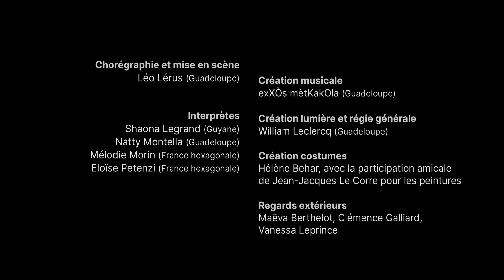Teaser Belles Places - Création 2021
Belles Places
Création 2021

Création caribéenne danse et cirque contemporain, pour quatre artistes féminines de Guadeloupe, Guyane et France hexagonale et deux roues Cyr.

Une conversation, un cheminement collectif questionne la femme dans sa diversité. Empreinte de cultures et de couleurs caribéennes, elle s'articule entre danse, cirque et prises de parole. Revisitant un « a priori » genré, la question de la place, ou plutôt, "des places" de la femme est l’un des points de départ de cette nouvelle création, intitulée : Belles Places. Conjuguées au pluriel, ces « places » dessinent les contours des personnalités de quatre femmes, aux âges, corps, parcours, origines, inspirations et disciplines différentes. S’il est souvent question de « la place » au singulier de la femme dans le monde, cette pièce invite à un questionnement a priori simple : de quelle(s) place(s) parle-t-on ?

Production : Métis’Gwa
Coproduction : Le Plus Petit Cirque du Monde x Touka Danses CDCN Guyane x L’Artchipel, scène nationale de la Guadeloupe x La Cascade, Pôle National des Arts du Cirque

Distribution
Chorégraphe et mise en scène : Léo Lérus (Guadeloupe)
Interprètes Danse : Shaona Legrand (Guyane), Natty Montella (Guadeloupe)
Interprètes Cirque : Mélodie Morin (France hexagonale), Eloïse Petenzi (France hexagonale)
Création Musicale : exXÒs mètKakOla (Guadeloupe)
Création Lumière et régie générale : William Leclercq (Guadeloupe)
Création costumes : Hélène Behar, avec la complicité de Jean-Jacques Le Corre pour les peintures
Regards extérieurs : Maëva Berthelot, Clémence Galliard, Vanessa Leprince

Belles Places est une création soutenue dans le cadre de l’Aide nationale à la création pour les arts du cirque du Ministère de la Culture. Avec l’aide de la Caisse des Dépôts et le soutien du dispositif d’aide à l’insertion professionnelle du Centre National des Arts du Cirque.

Accueils en résidence : Karukera Ballet / Dispositif Récif, Palais de la Culture Félix Proto, CIRCa – Pôle National Cirque Occitanie, EPCC Les Trois Fleuves (l’Encre), Le Plus Petit Cirque du Monde.

Belles Places est une création cofinancée par le programme européen Interreg Caraïbes dans le cadre du projet PACAM « Passeport Caraïbes-Amazonie Danse et Cirque »